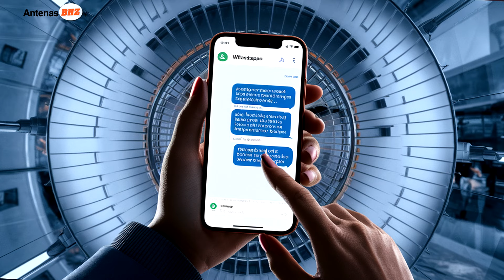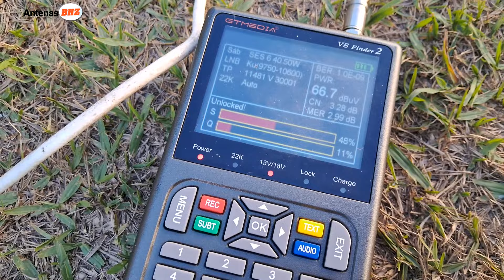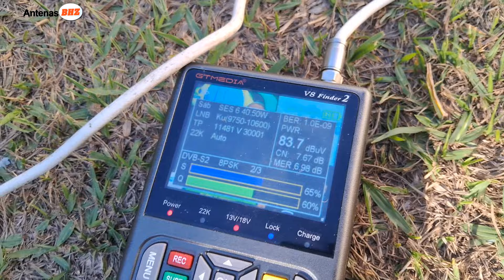Situação enigmática: Sinal de alguns satélites, mas de outros não.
Um defeito que faz você perder tempo e acreditar que seria outros problemas

𝐓𝐄𝐂𝐍𝐈𝐂𝐎 𝐀𝐍𝐓𝐄𝐍𝐈𝐒𝐓𝐀 𝐁𝐇 𝐄 𝐑𝐄𝐆𝐈𝐀𝐎